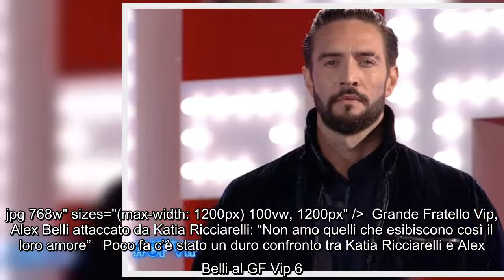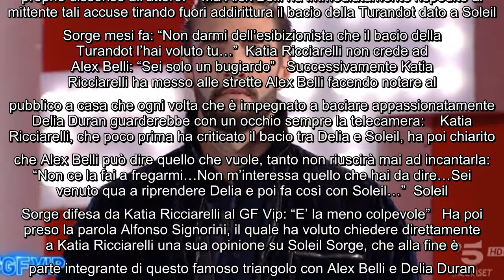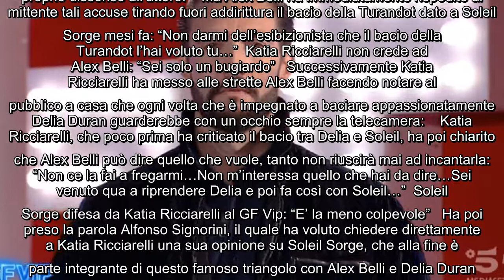Grande Fratello Vip, Alex Belli attaccato da Katia Ricciarelli: "Non amo quelli che esibiscono così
Grande Fratello Vip, Alex Belli attaccato da Katia Ricciarelli: "Non amo quelli che esibiscono così il loro amore” Poco fa c'è stato un duro confronto tra